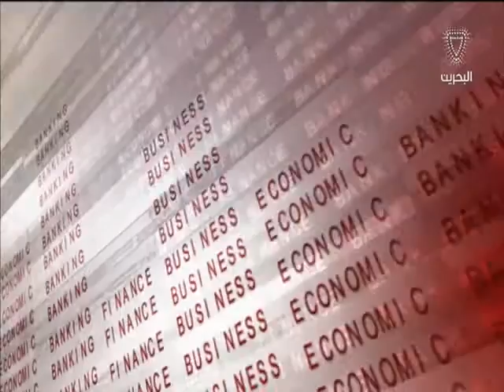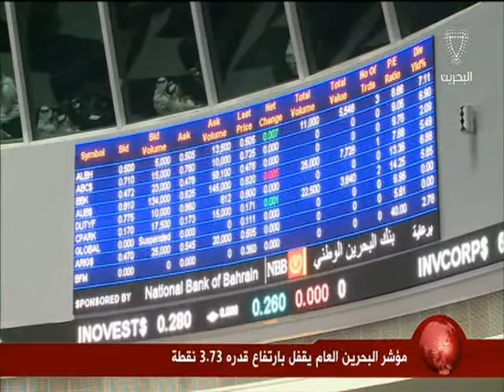البحرين : النشرة الاقتصادية 31-08-2016